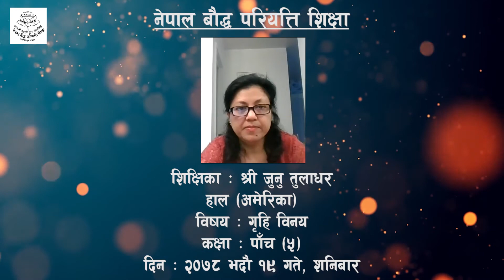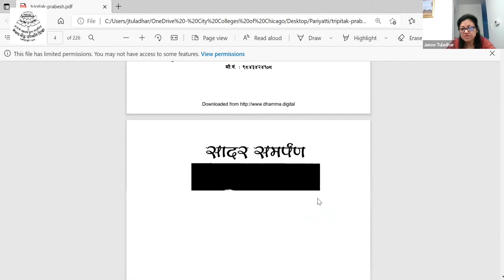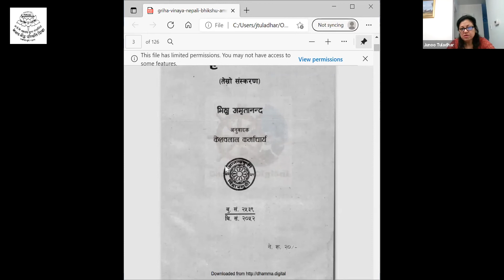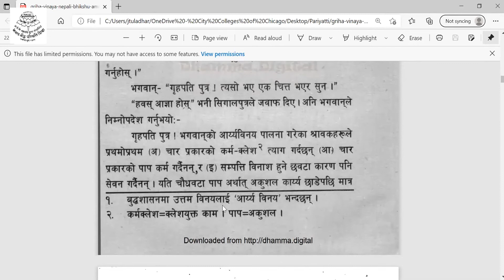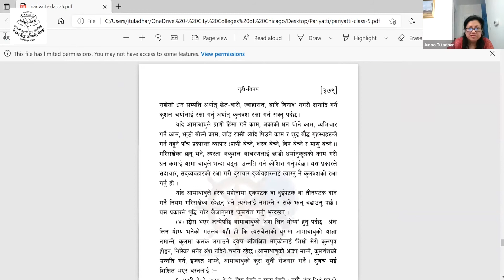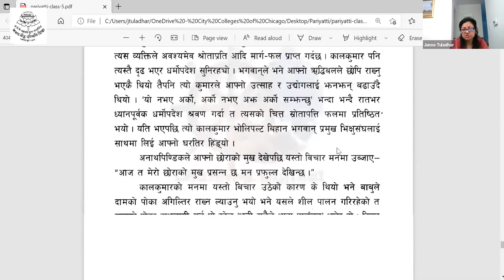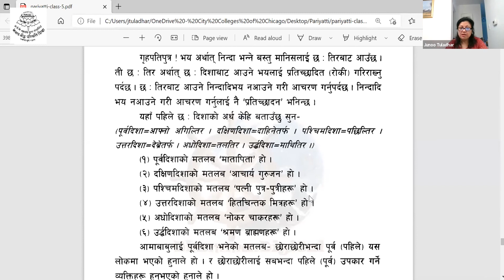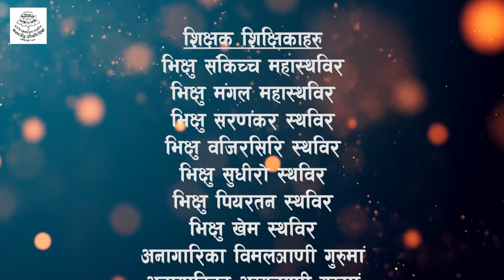2078 bhadra 19, (4.9.2021) Saturday, Miss. Junu Tuladhar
दिन         ः २०७८ भदाै १९ गते, शनिबार, 4.9.2021, Saturday.
शिक्षिका    ः श्री जुनु तुलाधर
विषय       ः गृहि विनय
कक्षा        ः पाँच (५)